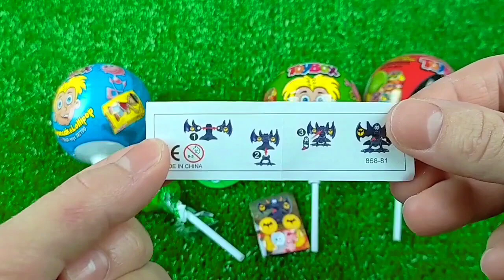ASMR Mukbang 두찜 신메뉴 스팸부대 찜닭먹방 떡볶이 튀김 치즈볼 Spicy Noodles Tteokbokki Chicken Eating.I HIU 하이유,candy